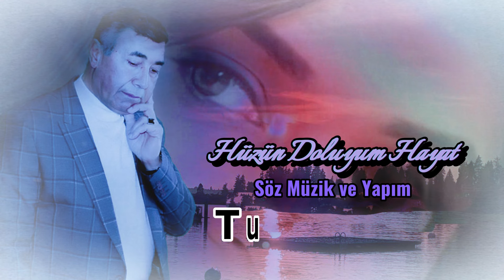HÜZÜN DOLUYUM HAYAT - TURAN GÜREL